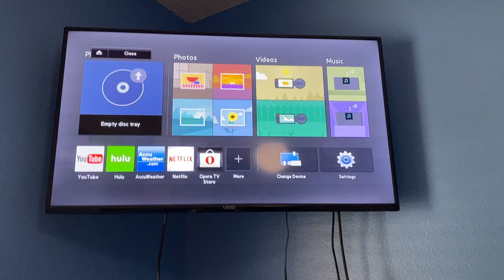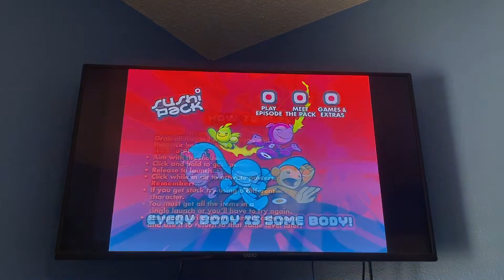Sushi Pack: Everybody is Somebody DVD walkthrough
Here’s a walkthrough of the Sushi Pack: Everybody is Somebody DVD. I don’t own any rights to American Greetings or DiC Entertainment.